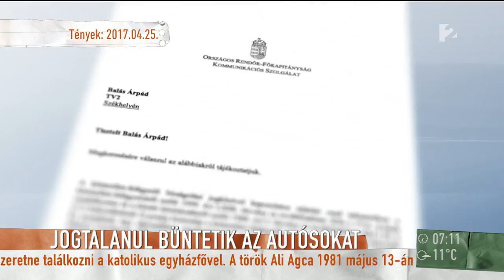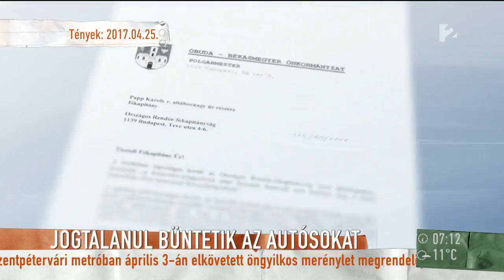Bárki indíthat eljárást feleslegesnek vélt KRESZ-táblák ellen - tv2.hu/mokka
Reklamálni lehet a KRESZ táblák ellen 2018. januárjától, ha valaki úgy érezi, jogtalanul helyezték ki azokat. Az új szabályozásnak köszönhetően, ha valakinek nem tetszik egy tábla, kifogást emelhet.  Eközben a hírek szerint ismét megbüntetik a szabálytalanul kanyarodó autósokat Óbudán, a Bécsi úton. A szakértők jogszabály-módosítást sürgetnek. A Mokka vendége Hámori László, a Gépjármű Károsultak Szövetség elnöke volt.